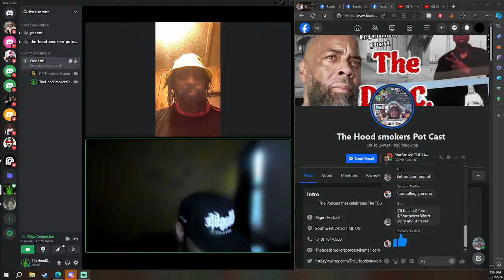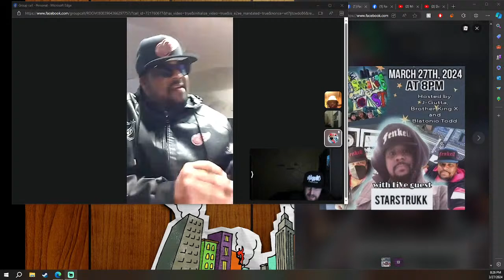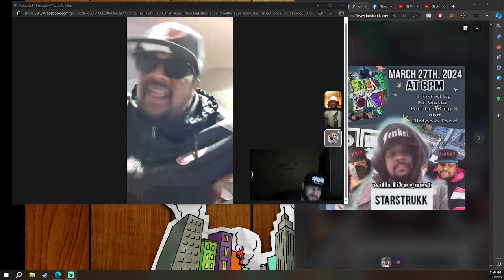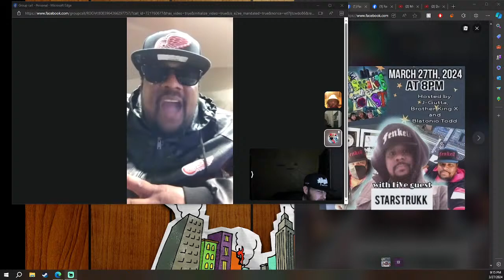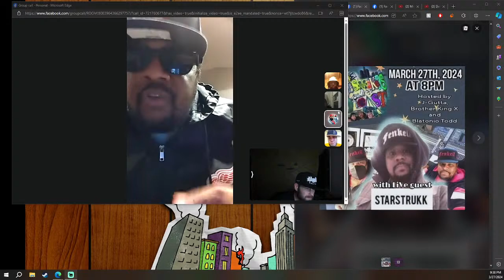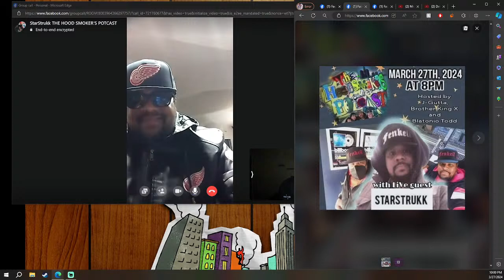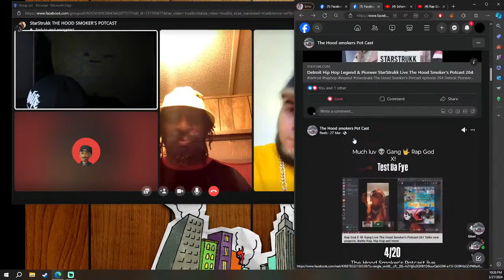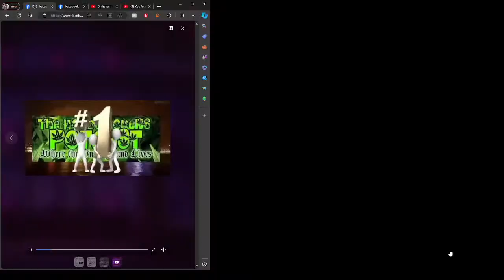StarStrukk talks about Detroit Hip Hop, Fenkell, Big Proof, J Dilla, Benzino and more on THSPC 264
$jgutta313rd
$brotherkingx
$blatoniotodd
Follow The Hood Smoker's Potcast on Facebook

To contact the Hood Smoker's Potcast email
@thehoodsmokerspotcast everywhere 💯
$Jgutta313rd 🙌
If ur an underground up and coming artist and want to be on the show contact
Brother King X
[Name] Blatonio
For details 💯